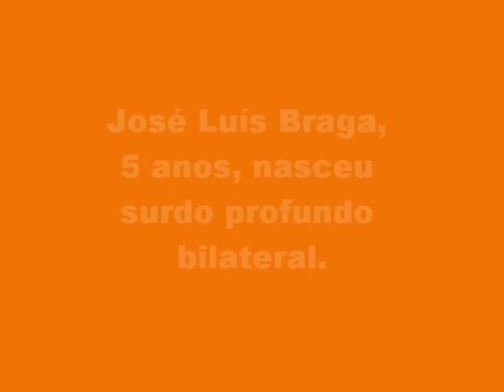Implante Coclear - José Luis 17052010 parte 1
José Luís Braga, nasceu surdo profundo bilateral, foi submetido a cirurgia de implante coclear quando tinha 1 ano e 2 meses, no Hospital das Clínicas de São Paulo. Hoje com 5 anos fala e ouve como qualquer criança da mesma idade, tudo graças ao implante coclear